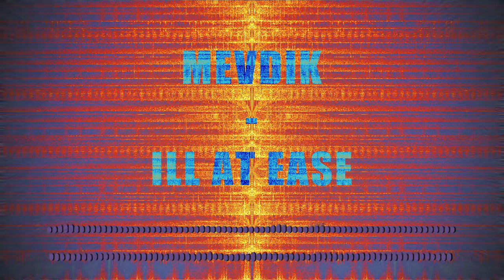[100BPM] Mevdik - Ill At Ease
"Happy Halloween!" - Mevdik

Some trivia/fun facts about "Ill At Ease":

-I wanted to make something like this for a long time: recording samples with my microphone, downsampling them and using them as drums. I ended up recording other stuff and dowsampling it too, wich greatly contributes to the A M B I A N C E of the track.

*English is not my native language, If I made a mistake, let me know! I'm here to learn.